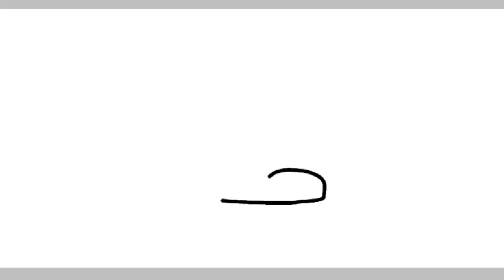(FNaF Movie Drawing) Hank Death (SPEED DRAWING)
You can view this art on my Community post, Discord, Twitter, and my DeviantArt.

the app I use to draw digital is IbisPaint X